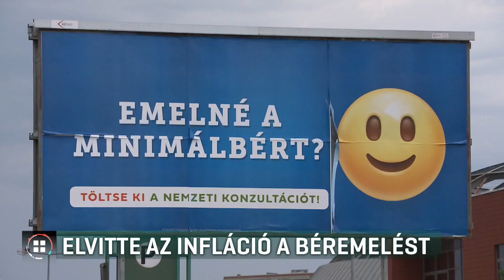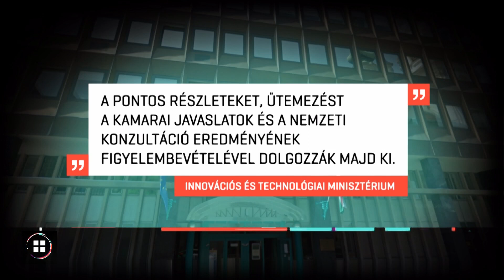Elvitte az infláció a béremelést 21-08-16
A magas infláció miatt mostanra kevesebbet ér a minimálbér, mint tavaly - ezt állítja a Magyar Szakszervezeti Szövetség. Azt kérik, hogy a kormány januárban egy lépéseben emelje kétszázezer forintra a legalacsonyabb fizetéseket. A kormány az RTL Híradónak azt írta, hogy erről a nemzeti konzultáció eredményének ismeretében döntenek majd.